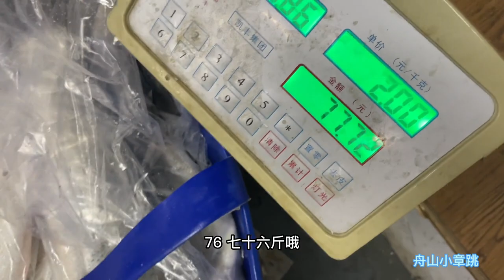三位新手钓友包船，天快暗的一波小潮水直接把箱子钓满了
哈喽大家好，我是小章跳。热爱钓鱼并把它作为职业，是我最骄傲的事情。

趁着心还年轻赶快拍下记录和分享，邀请大家一起来体验钓鱼的乐趣！